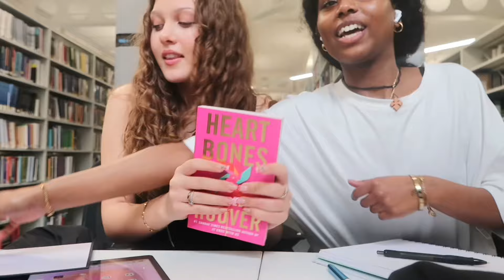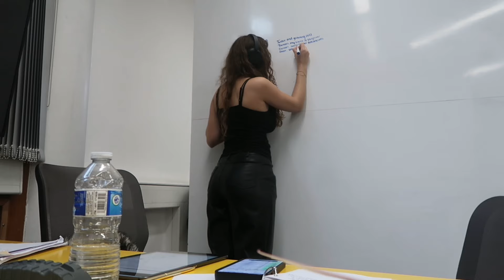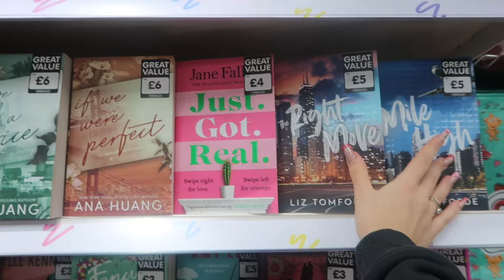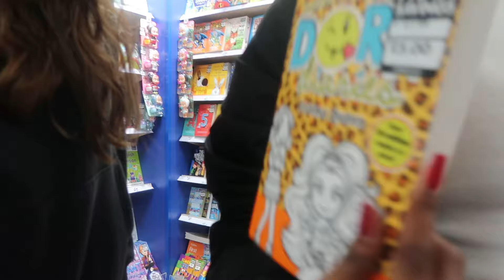vlog my week | rollerskating, cocktails, studying, book shopping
short but sweet🫶🏼, longer vlogs incoming dw !

socials : siennarogerss